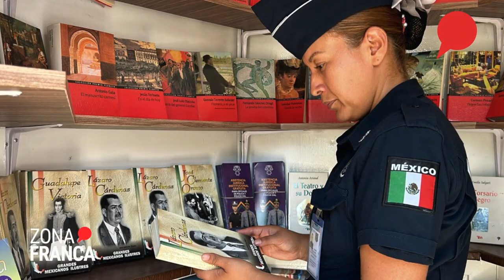Universidad Metropolitana de Seguridad forma Policías profesionistas